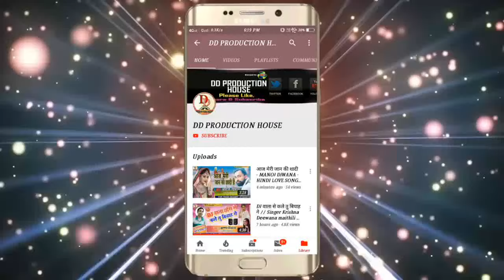MITHUN MARSHAL का धमाका - छठी मैया के पूजा करब 3 बजे भोरहरिया में || Chhati maiya ke puja karab